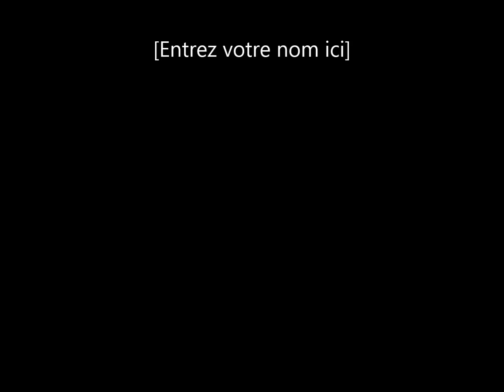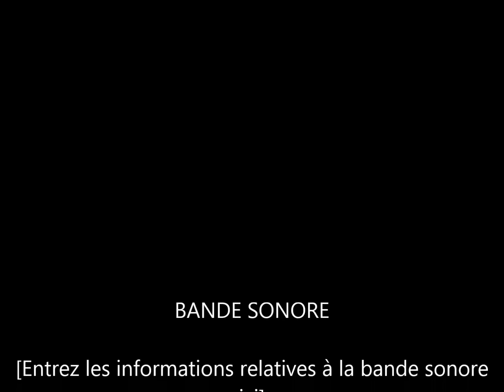les bioman 1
souvenir a graver a jamais dans notre coeur